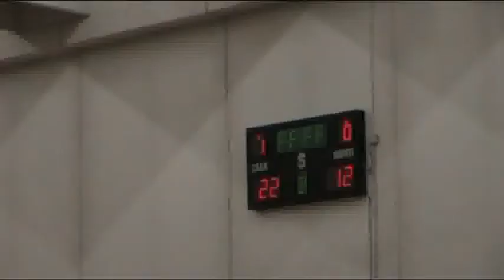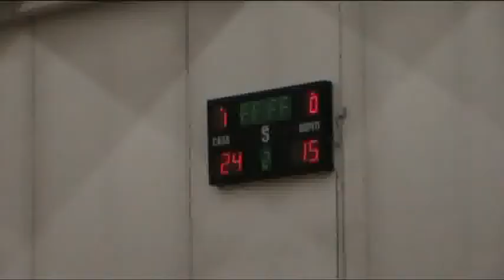cus mulano lurano secondo set